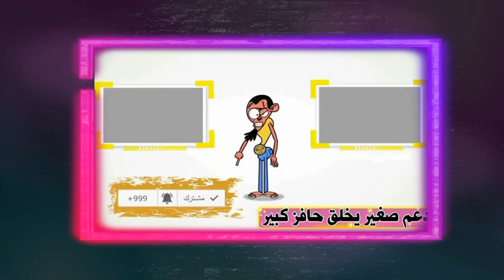شاهد بالفيديو ما فعله المرض في الزعيم عادل امام من داخل المستشفي مفاجاة صادمة من اسرة الزعيم وسرخطير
فيفي عبده تكشف آخر تطورات حالتها الصحية: فاضل حاجة صغيرة
ظهور جديد لـ فيفي عبده تكشف فيه تطورات حالتها الصحية وتوجه رسالة لمتابعيها..
وكانت «عبده» قد غادرت المستشفي يوم السبت، وهى الآن في منزلها بحالة مستقرة بشكل كبير، وفي انتظار انتهاء فترة النقاهة".
 عادل امام
حاله الزعيم عادل امام
عادل امام من داخل المستشفى
وكانت الفنانة فيفي عبده قد خضعت  لعملية جراحية جاءت نتيجة أخذها «حقنة» خاطئة سببت لها مشكلة كبيرة، وكانت قد أعلنت عن هذا الأمر عبر صفحتها الخاصة على موقع انستجرام، حيث كتبت قائلة: «حسبي الله ونعم الوكيل في اللي إداني حقنة غلط تسببت في دخولي المستشفى لإجراء عملية جراحية، ادعولي في الشهر الكريم، كل اللى بيحبوني يدعولي واللي بيكرهوني ربنا يسامحهم وكل سنة وأنتم طيبين".
عاجل عبله كامل تهين وتمرمط يسرا بعد رقصها فى جنازة سمير غانم انتى رخيصه وبوشين ودلال اكيد هتزعل منك
وداعآ سموره 💔
النجم الأسطوره الذي أسعد أجيال💔💔
وداعآ يا صاحب البهجه والضحكه 💔💔سميرغانم
رحم الله الفنان المصري#سميرغانموأسكنه فسيح جناته
صلاة الجنازة غدا بمشيئة الله عقب صلاة الجمعة بمسجد المشير بالتجمع الخامس.
نسألكم الفاتحة والدعاء
انا لله وانا اليه راجعون
وداعا حبيبي
اللحظات الاخيره
جنازه سمير غانم
وصيته ابكت الجميع
تطورات حالة دلال عبدالعزيز
وداعا فطوطه
وداعا سموره
انهيار وبكاء دنيا وايمى
جنازه سمير غانم
دفنة سمير غانم
عاجل دلال عبد العزيز  تدخل فى غيبوبه تامه بعد وفاة سمير غانم وتفقد الوعى والحركه حالتها خطيره
انا شوفت الالوان والرقص والمسخره استغربت هو فين حق العيش والملح هو فين حق العشره ده سمير غانم لسه مدفون مفيش للمره المليون حد عندوا اصل اقسم بالله قولت يسرا وعمرو دياب بيرقصوا فين الرحمه  ضاع كل شي الحمدلله والشكر لله مات الضمير
يسرا الصبح في عزاء سمير غانم بتعيط ومتآثره
وبالليل في الجونه بترقص مع عمرو دياب في حفلة رجل اعمال.
الكواليس الكاملة لحضور نجوم الفن حفل زفاف ابنة رجل الأعمال محمد المرشدي..أقيم حفل الزفاف يوم الجمعة 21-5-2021 في فيلته الخاصة بالتجمع الخامس.

أحيا حفل الزفاف نخبة من نجوم الغناء وكانت بداية فقرات الحفل مع المطربة اللبنانية نانسي عجرم ثم راغب علامة ثم النجم تامر حسني ثم نجوم المهرجانات حمو بيكا  وفرقته.

حضر حفل الزفاف نخبة كبيرة من نجوم الفن مثل يسرا ورجل الأعمال أحمد ابو هشيمة وحرمه ياسمين صبري و النجم ماجد المصري وزوجته والنجمان احمد فهمي وشقيقه كريم فهمي ورجل الأعمال محمد حلاوة وزوجته الفنانة ريهام حجاج والفنانة ريم مصطفي وبسمة بوسيل، بجانب عدد كبير من نجوم الفن والمجتمع.

يذكر أن هناك حفل زفاف اخر يوم الجمعة 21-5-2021 في الجونة لنجل رجل الأعمال أيمن الجميل والذي حضره عدد من نجوم الفن أيضا كما حضروا حفل زفاف نجلة المرشدي وذلك عن طريق طائرة خاصة مملوكة لرجل أعمال…وأحيا حفل زفاف نجل أيمن الجميل النجم الكبير عمرو دياب في حضور عدد من نجوم الفن.عاجل خبر محزن عن دلال عبد العزيز بعد تسريب خبر وفاة سمير غانم ورقص يسرا بالليل وصراخ بالنهار
 تامر حبيب معلقًا على الجدل المثار حول عدد من الفنانين ممن شاركوا في جنازة الفنان سمير غانم ثم ذهبوا مساءً لحضور فرح 💬 "ماحضرتش جنازة سمير غانم ورقصت في الفرح حد عايز حاجة؟".

كما كشف عن وصيته لأصدقائه في الوسط الفني 💬 "اوصي كل اللي بيحبوني وهيزعلوا عليا، يوم ما أموت ويبقوا حزانى من قلبهم، لو كان نفس اليوم فيه أي حاجة ممكن تبهجهم وتنسيهم حزنهم يعملوها فورًا... وأنا هبقى مبسوط قوي".
نزلت من دبي لحضور فرح ، روحت العزاء واعتذرت عن الفرح .. الفنانة هالة صدقي عبر صفحتها على فيسبوك عن عزاء الفنان سمير غانم ومن المعروف انها صديقة مقربة لهم
محمد حماقي اعتذر عن فرح امبارح ورجع فلوسه احتراما وحزنا على سمير غانم ..شكرا يا اصيل
عاجل خبر محزن عن دلال عبد العزيز  وتعليق مثير من هاله صدقى عن عدم حضورها حفل الزفاف مع يسرا
المؤلف تامر حبيب بعد الانتقادات الموجهة للنجوم بعد حضورهم حفل خاص في نفس يوم جنازة الراحل#سمير_غانم💬: "يوم ما أموت.. لو في حاجة ممكن تبهجكم أعملوها فورًا"
بعد طرد يسرا من جنازة سمير غانم نقل ميرفت امين للمستشفى فى حالة انهيار عصبى بسبب دلال عبدالعزيز
وفاة دلال عبد العزيز اكلينيكيا
عاجل وداعا دلال عبد العزيز وحقيقة وفاتها اكينيكيا داخل العنايه المركزه وبكاء وصراخ دنيا وايمى سمير غانم
وفاة دلال عبدالعزيز
وداعا دلال عبد العزيز الان
اخبار النجود
اخبار عاجله
اخبار الفن
اخبار النجوم
اخر الاخبار
ترند اليوم
ترند يوتيوب
وفاة دلال عبد العزيز
وداعا دلال عبد العزيز
تطورات الحاله الصحيه لدلال عبدالعزيز
بالصراخ والصويت دنيا تتلقى خبر مؤسف على دلال عبدالعزيز
عاجل تسريب صوتى قاسى لدلال عبدالعزيز بسبب حضور الفرح بعد جنازة سمير غانم وموجه لابنائها
عمر سعد يحكى تفاصيل الحاله الصحيه للفنانه دلال عبدالعزيز حالتها حرجه شويه